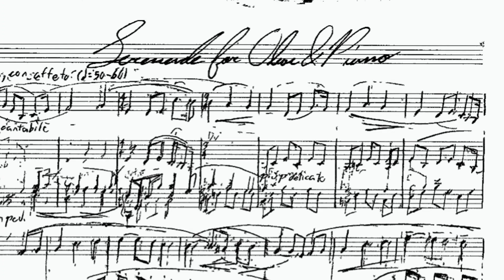Gorechíèr - Serenade for Oboe and Piano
Although this is not the most astounding performance, I wanted to share this recording of my original work; it is significant because it is only the second piece, of the many that I have written, that shows signs of my musical voice emerging and so clearly communicates the subject matter that I can understand exactly what the music speaks of—almost to the point of hearing words.

The serenade was written in a little over a month, to meet a deadline, and it had caused me much frustration, but I am glad that I wrote it because it showed me a new way of composing. Even a month after its completion, it still retains secrets which I am trying to uncover. I thought that this was worth sharing because there is certainly an inherent beauty in this short, imperfect piece, and I can only hope that others are able to discover it!

Marsillais Gorechíèr - Piano
Nate Ebbs - Oboe